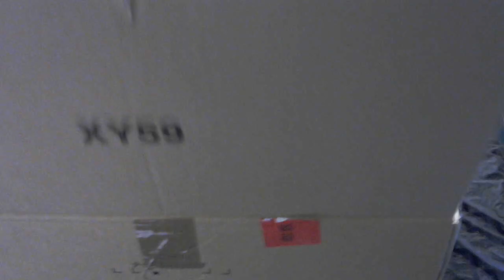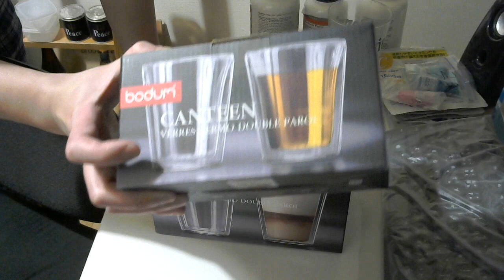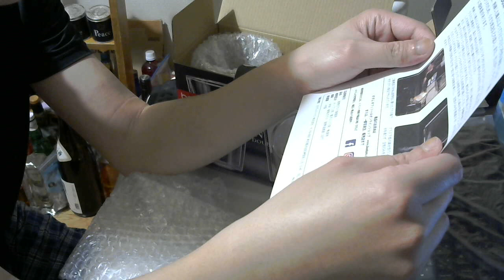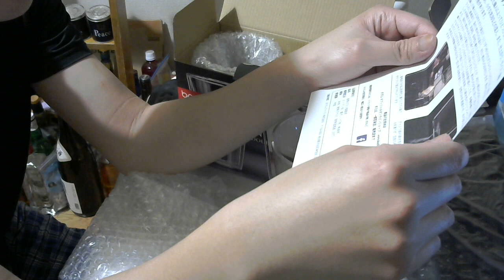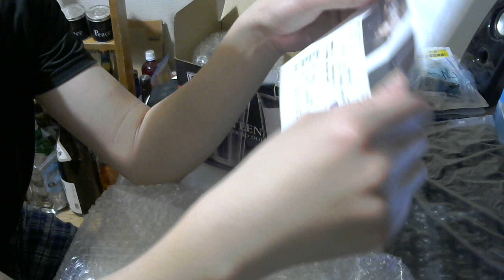グラスマニアの俺が『BODUM CANTEEN ダブルウォールグラス 400ml』を購入してみた。 【タンブラー】【ビールグラス】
ビール　Beer　 ビール　Beer　 amazonでの商品名はこちら⇒【正規品】 BODUM ボダム CANTEEN ダブルウォールグラス 400ml (2個セット) 10110-10

買い？度：★（追記：購入して２２日でヒビが入って中身が漏れたので１つ星にしました。グラスに氷を入れるときには気を付けていたのですが、グビっと飲み、グラスを元に戻した時に氷が落ち、ヒビが入りました。）

Twitter⇒@yukkituikyasu

ほとんどの場合の夜はニコニコ生放送にて生放送をしております。ビール